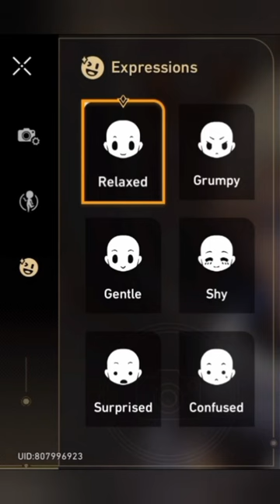Gepard and Serval_ Honkai: Star Rail